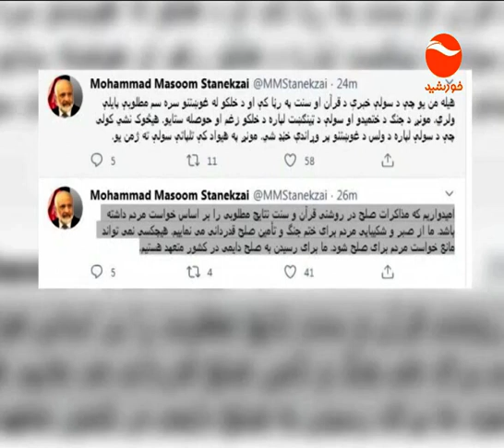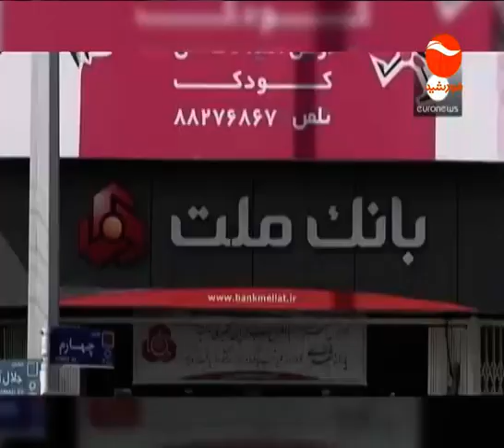Khurshid News/ خبرهای ساعت شش دعوت رییس جمهور غنی به حوصله مندی برای رسیدن به صلح